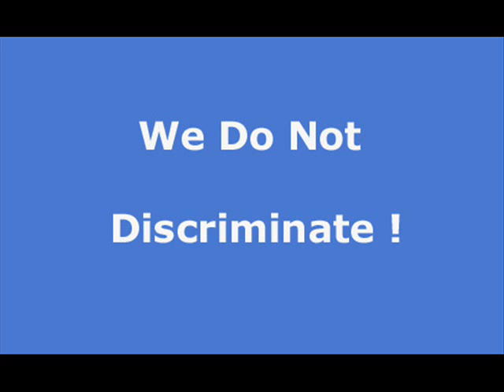Chaparral Heights apartment rentals, house rentals and real estate Chaparral Heights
Search and list apartments, house rentals, vacation rentals and real estate in Chaparral Heights Free of charge. Let help you find your next place to stay.